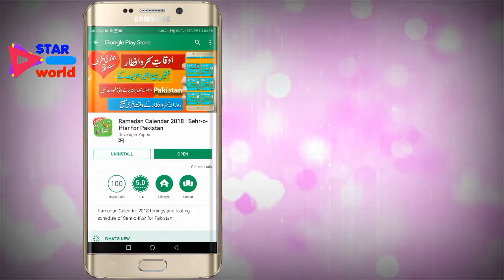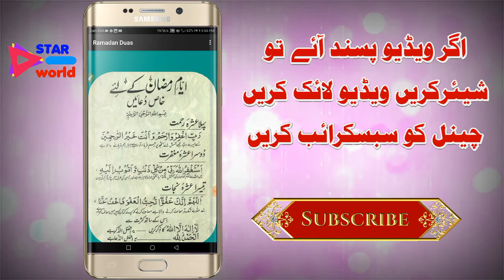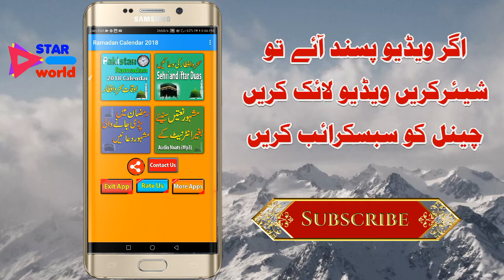Ramadan Calendar 2018 | Sehr-o-Iftar for Pakistan in Hindi &Urdu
Ramadan Calendar 2018 timings and fasting schedule of Sehr-o-Iftar for Pakistan with complete details
All Pakistan Timing 2018